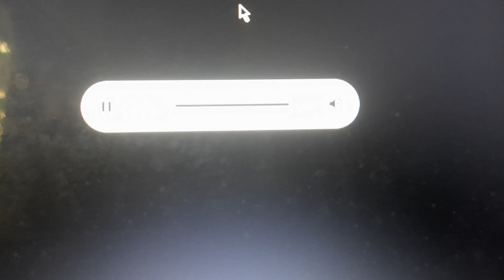Tropical storm watch and warning